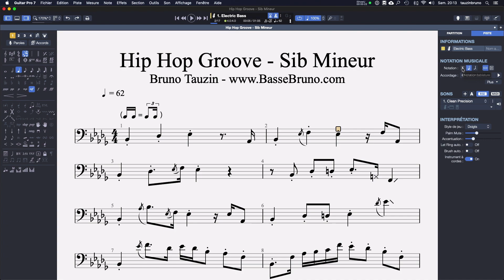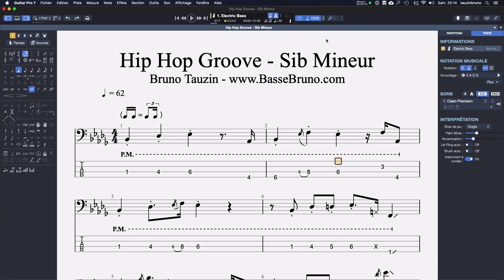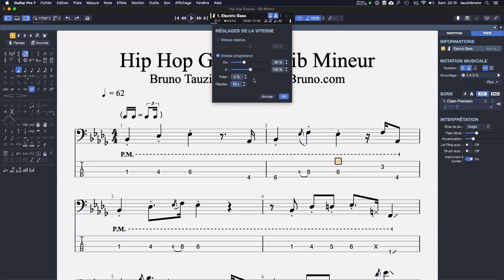5 Conseils pour Progresser à la Basse avec Guitar Pro 🎸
Logiciel Guitar Pro

Comment Progresser à la Basse avec GuitarPro - Débutants